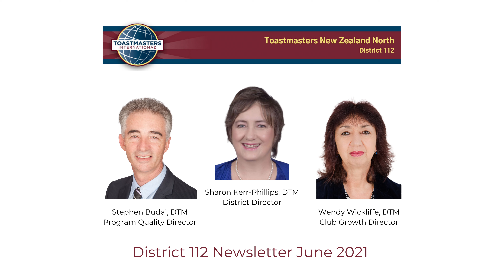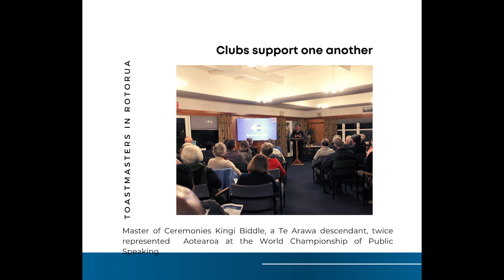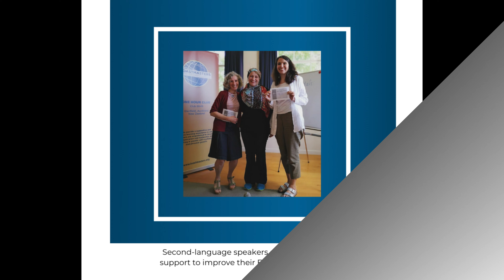Toastmasters New Zealand North (District 112) June 2021 Newsletter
June 2021 Newsletter | Toastmasters New Zealand North (District 112)

Messages, updates, and reports from:
District Director - Sharon Kerr-Phillips DTM
Program Quality Director - Stephen Budai DTM
Club Growth Director - Wendy Wickliffe DTM

Toastmasters International and all other Toastmasters International trademarks and copyrights are the sole property of Toastmasters International. This video is the opinion of the creator and is independent of Toastmasters International.